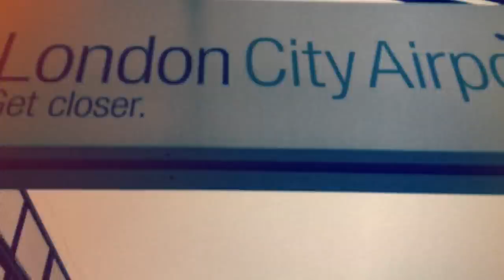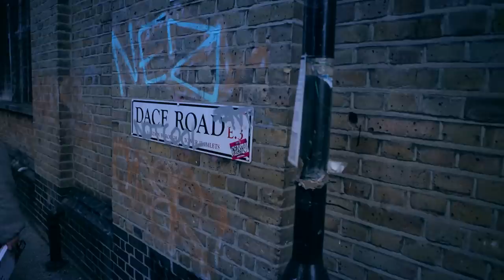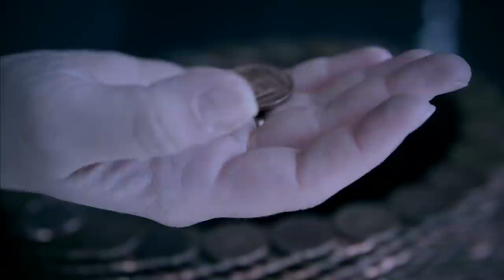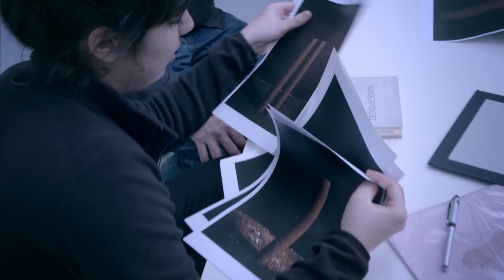Grolsch Unseen Residency: full documentary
Here it is at last!  The full documentary story of Lana and her Grolsch Unseen Residency.
Now with the final chapter: the launch of her work last week at the Unseen Festival in Amsterdam.